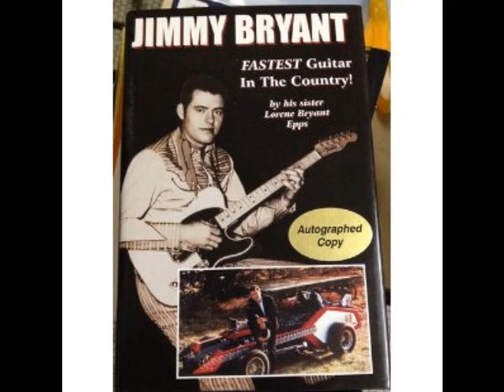Back Home Again in Indiana - Jimmy Bryant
From the Fastest Guitar in the Country (1967) Jimmy, Red Callender and Shelly Manne take on the jazz standard with Jimmy adding banjo.